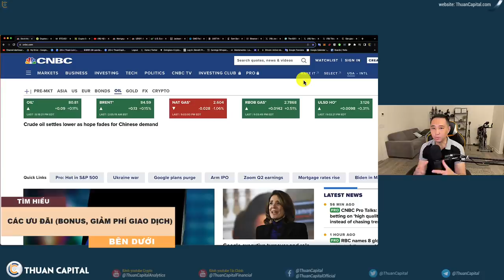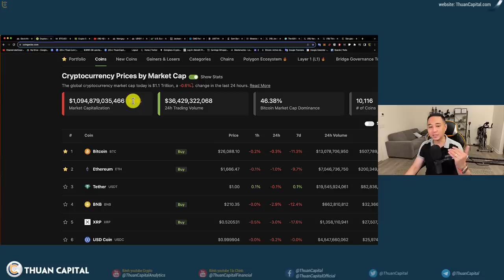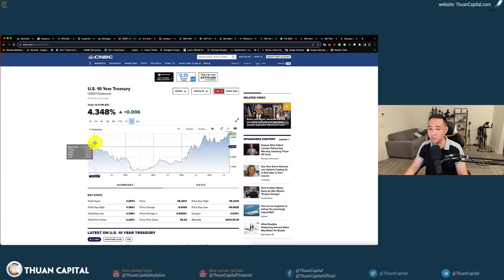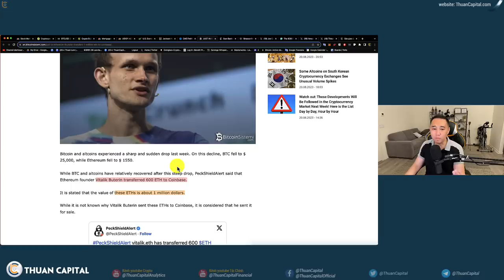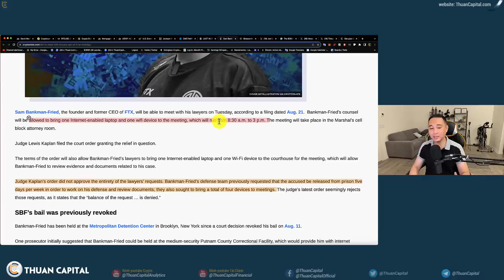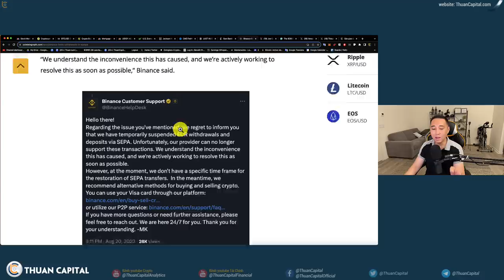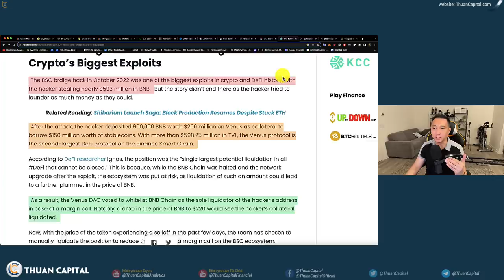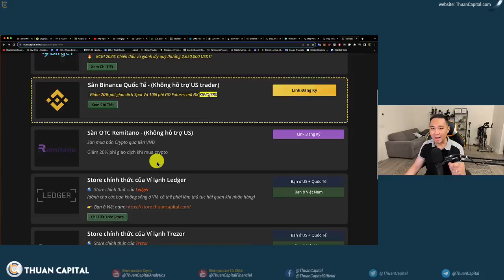1679 - Thuận Đã Dọn Nhà | Chú Ý FED Tuần Này | Vitalik Bán ETH? | BNB Bị Thanh Lý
⏱️ TIMESTAMPS
00:00 - Thuận dọn nhà như thế nào?
01:56 - Tiết kiệm và đầu tư
03:11 - Cập nhật thị trường crypto - Lệnh long bị thanh lý hàng loạt
05:25 - FED có thực sự muốn dừng tăng lãi suất?
06:46 - Chỉ số Công trái phiếu 10 năm tăng - Vay nợ mua nhà 30 năm ở mức 7.48%
08:04 - CME: 85% nghiêng về FED giữ nguyên lãi suất
08:21 - Người sáng lập Ethereum, Vitalik Buterin chuyển 1 triệu đô la ETH sang Coinbase!
09:52 - Sam Bankman-Fried được phép gặp luật sư để truy cập Internet một lần, được giám sát
11:34 - Binance hạn chế rút tiền ở châu Âu
12:55 - Binance đã kiên quyết bảo vệ mức 220 USD cho token của mình trong nhiều tháng
16:57 - Ưu đãi dành riêng cho cộng đồng ThuanCapital